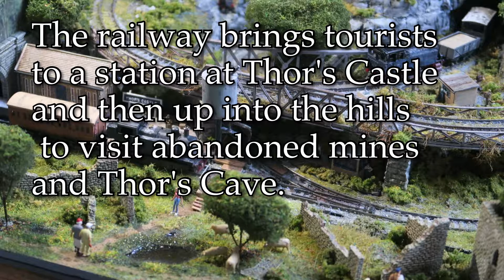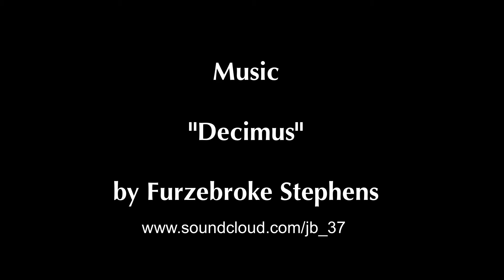Thor's Castle - a model railway in an A3 storage box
An N-gauge model railway in a space 43x33x10 cm, using Kato Compact Line track and Kato Pocket Line chassis.

The model depicts a fictional tourist railway in the Derbyshire Peak District.

The landscape and trackbed are constructed from extruded foam, finished with artists' acrylic filler and tinted gesso.

To increase its apparent depth, the scale varies from 1:87 at the front to 1:220 at the back.